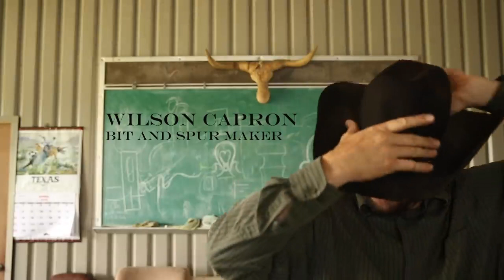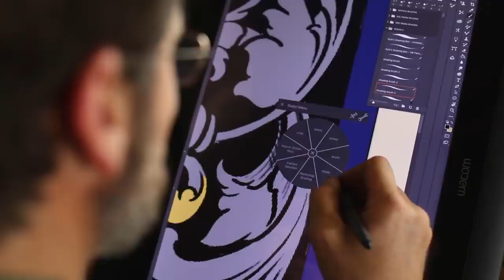WILSON CAPRON A Modern Day Cowboy Making Bits And Spurs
Wilson Capron makes bits and spurs with a unique blend of modern day tools and old school craftsmanship.  His process includes forging metal, welding, hand engraving and machining.  You can see more of his work